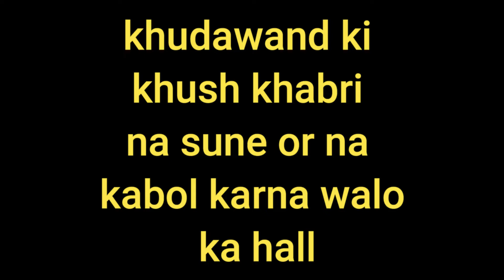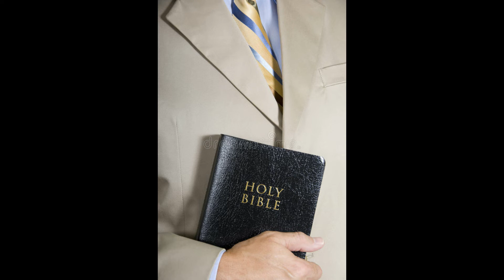khudawand ki khush khabri na sune or na kabol karny walo ka hal